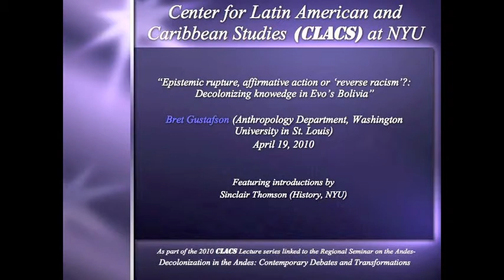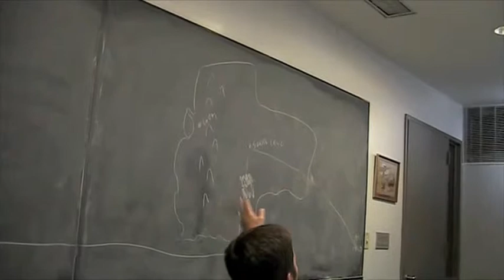Epistemic Rupture, Affirmative Action or 'Reverse Racism'?: Decolonizing Knoledge in Evo's Bolivia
Linked to the CLACS Regional Seminar on the Andes, this speakers series presents scholars, public intellecutals, and political actors from Bolivia, Peru, and Ecuador.  The speakers will reflect on current conflicts and changes under way in the region.